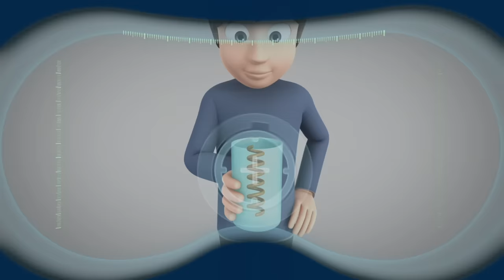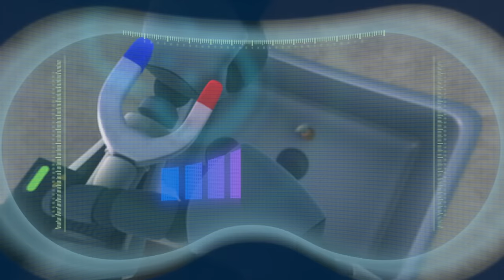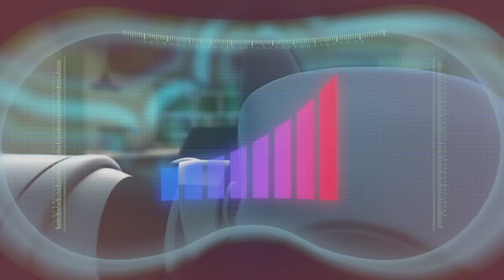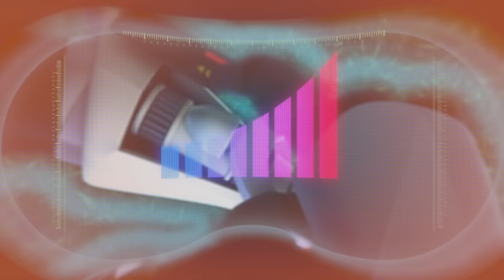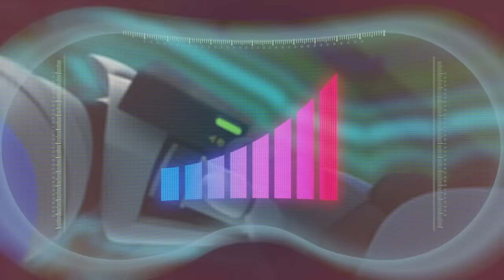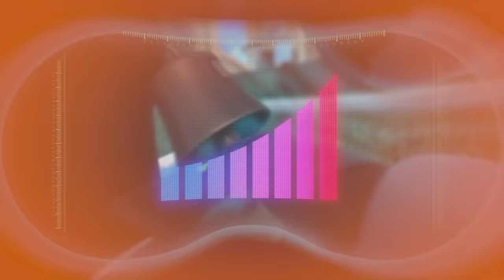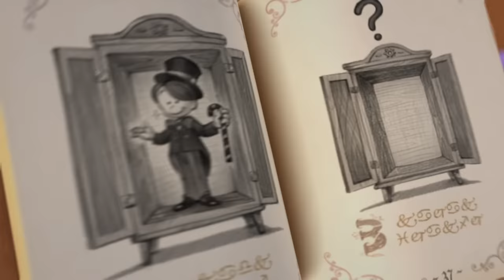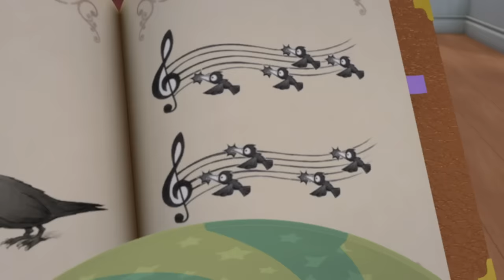Robot On The Run | ARPO | Kids TV Shows - Full Episodes | Moonbug - Cartoons For Kids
Robot On The Run
Boy In The Bubble
Stuck On You
Knock Knock Who’s where
No No Nannybot
Baby Naptime
Plant Vs. Robot
Got Milk